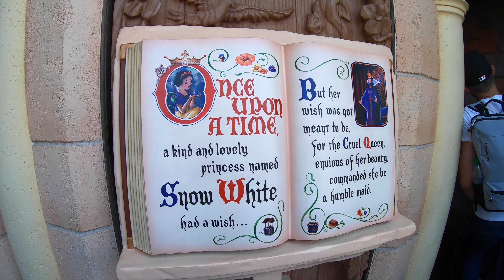Walking Around Disneyland